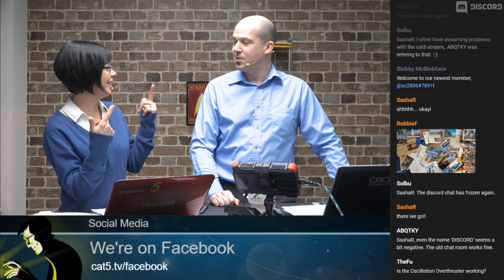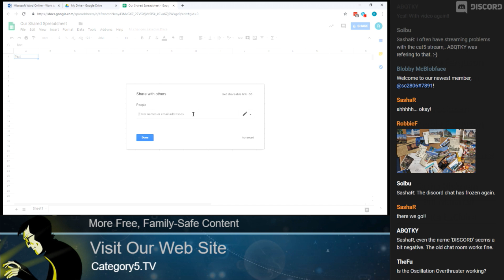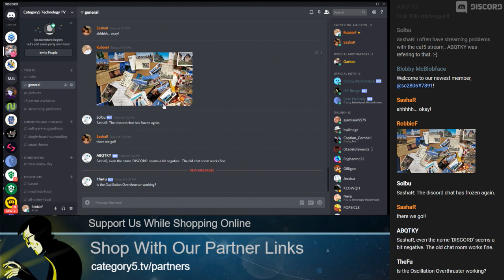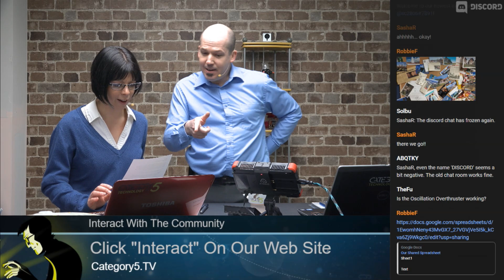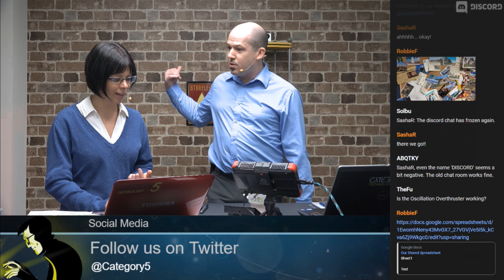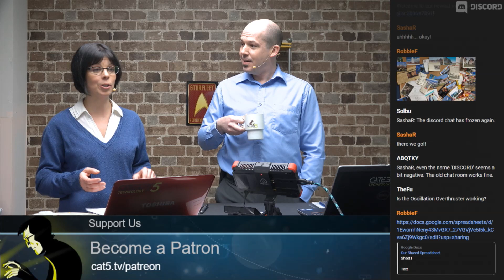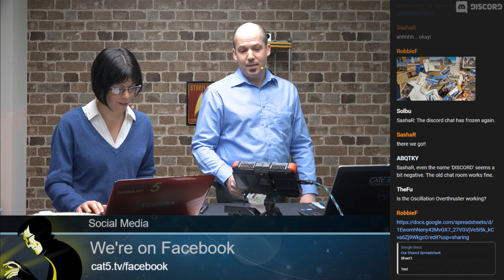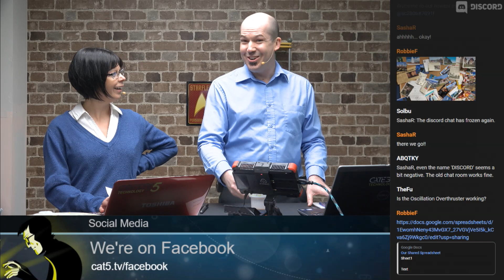Collaborative Document and Spreadsheet Editing with Google Drive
For offices looking to collaborate on spreadsheets, documents, presentations and more, Google Drive offers the tools to make realtime collaboration possible. In this live demonstration, Robbie creates a blank spreadsheet and shares it publicly. The access you give is up to you. For our demo, it's wide-open for anyone with the link.